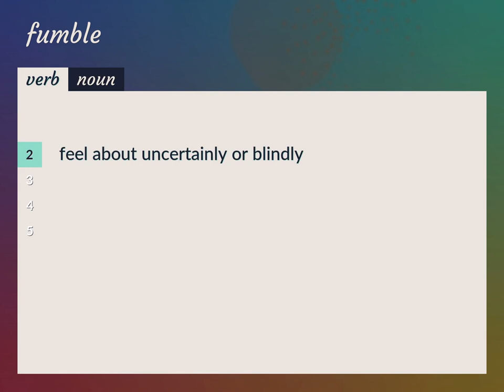Fumble | meaning of Fumble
What is FUMBLE meaning?